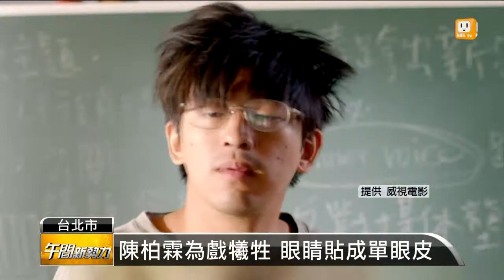【2013.12.29】入行大挑戰 陳柏霖扮醜演宅男 -udn tv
大仁哥陳柏霖揮別深情型男，改當大宅男，在新片《愛情無全順》扮醜演出，陳柏霖精彩的演技，吸引不少粉絲支持，他自己也表示這次演宅男，是入行以來最大的挑戰。完整內容 , FB , Twitter , G+